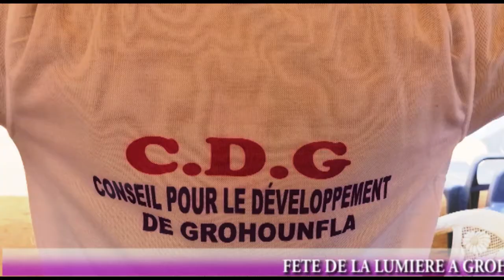Fête de la lumière à Grohounfla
Les filles et fils de Grohounfla vous invitent à la fête de lumières de la dite village du 26 au 28 mars 2021